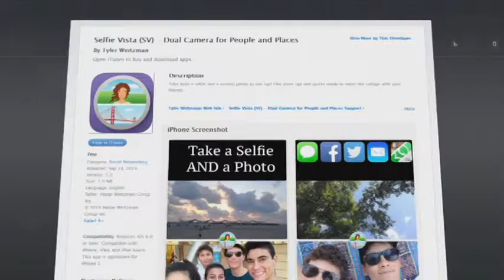PROnet. Новое приложение для любителей селфи